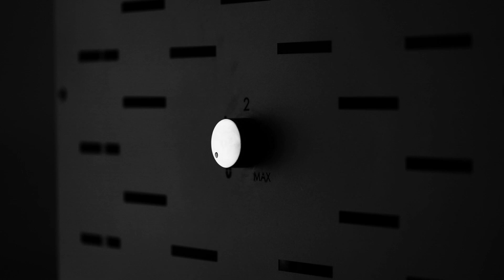Teba Tanıtım Filmi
Ruf Visionary Agency tarafından hazırlanan reklam filmi.